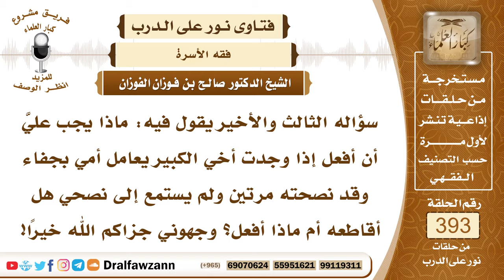5148- له أخٌ يعامل أمه بجفاء، فهل يهجره أم يواصل نصحه؟ - الشيخ صالح الفوزان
"5148- سؤاله الثالث والأخير يقول فيه: ماذا يجب عليَّ أن أفعل إذا وجدت أخي الكبير يعامل أمي بجفاء وقد نصحته مرتين ولم يستمع إلى نصحي هل أقاطعه أم ماذا أفعل؟ وجهوني جزاكم الله خيرًا!
الجواب: عليك بمناصحته وتحذيره من غضب الله سبحانه وتعالى فإن لم يمتثل ورأيت أن هجره ومقاطعته يؤثران عليه فيخجل ويتوب فإنك تهجره وتقاطعه حتى يتوب. أما إذا كان هذا لا يؤثر فيه فإنك لا تهجره ولا تقاطعه ولكن تواصل معه النصيحة لعل الله أن يهديه.

السيرة الذاتية :
للاشتراك في قناة الشيخ صالح الفوزان

14_ الشيخ محمد أمين الشنقيطي
يتيوب

15_سماحة المفتي عبد العزيز آل الشيخ
 يوتيوب

رئيس الفريق
لمشروع كبار العلماء